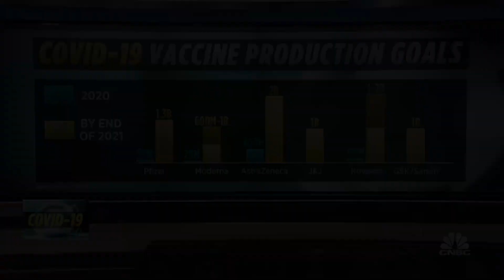CDC: 15 million vaccine doses distributed, but only 4.5 million given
CNBC's Meg Tirrell reports on new Covid vaccine rollout numbers.